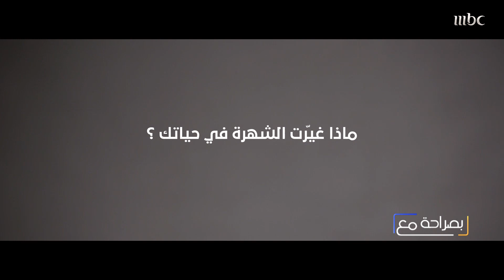عودة في الذاكرة إلى اللقاء الأول بين خالد الفراج وعبد المجيد الرهيدي